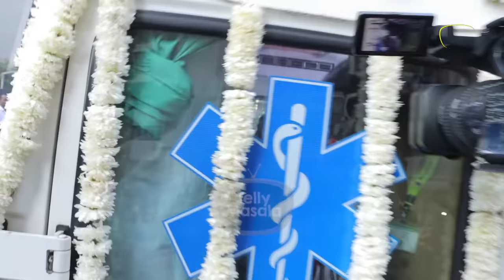Final Journey Of Tunisha Sharma.. Mother Breaks Down During Last Rites | Celebs Pay Last Respects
Tunisha Sharma passed away at the age of 20, The young soul was going through mental health & heartbreak, Mother, Family and many popular TV stars attended her funeral. Sheezan Khan's sisters Shafaq Naaz & Falak Naaz cried in pain.